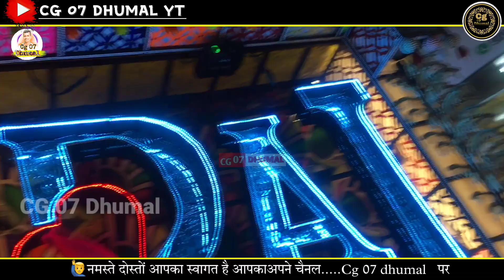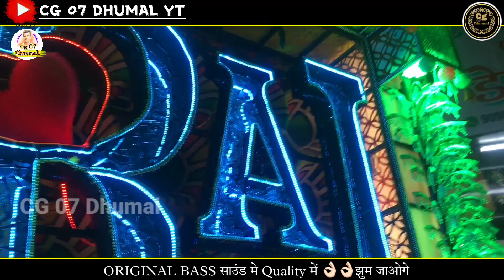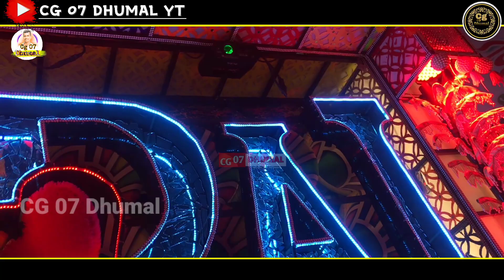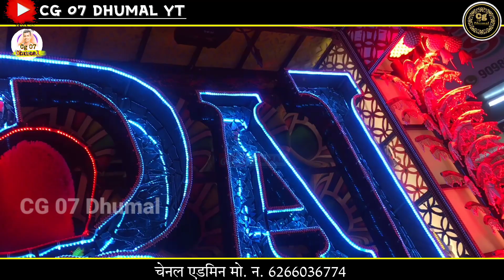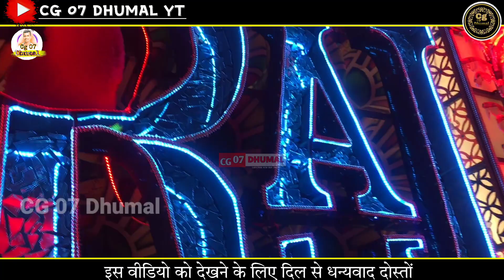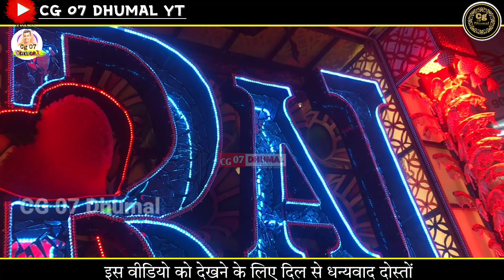Bharat Ka Baccha Baccha || Raj Dhumal || Raj Dhumal new setup || Raj Dhumal durg 2022 cg song